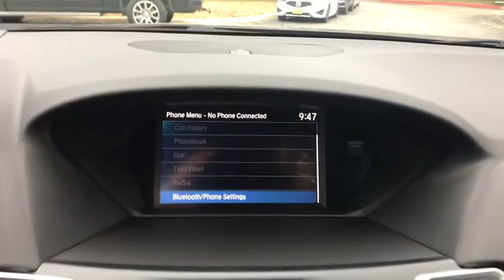2020 Acura TLX San Antonio, Austin, Houston, Dallas, Boerne, TX A21085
2020 Acura TLX

Gunn Acura
11911 IH 10 W

Boasts 33 Highway MPG and 23 City MPG! This Acura TLX delivers a Premium Unleaded I-4 2.4 L/144 engine powering this Automatic transmission. MODERN STEEL METALLIC, Window Grid Antenna, Wheels: 17 x 7.5 Pewter Gray Aluminum Alloy -inc: Machine-finished, 10-spoke.* This Acura TLX Features the Following Options *Vehicle Stability Assist Electronic Stability Control (ESC), Valet Function, Trunk Rear Cargo Access, Trip Computer, Transmission: 8-Speed Dual-Clutch -inc: torque converter and Sequential SportShift paddle shifters, Transmission w/Driver Selectable Mode and Oil Cooler, Tires: P225/55R17 High-Performance All-Season, Tire Specific Low Tire Pressure Warning, Systems Monitor, Strut Front Suspension w/Coil Springs.* Stop By Today *You've earned this- stop by Gunn Acura located at 11911 W Interstate 10, San Antonio, TX 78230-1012 to make this car yours today!